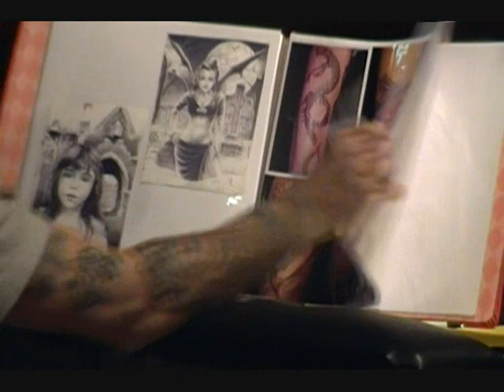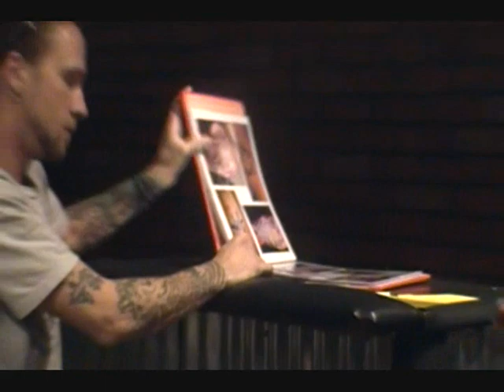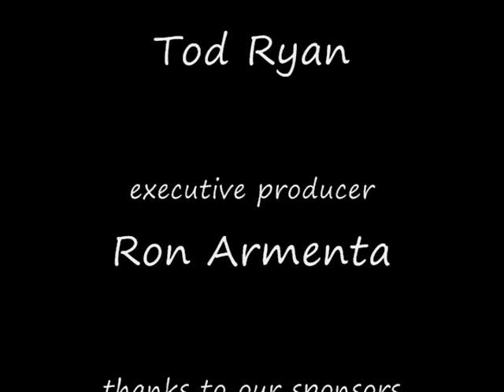Todd Ryan (RON'sMusic and ENT)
Todd Ryan Tattoo artist on Ron's Music and ENTertainment